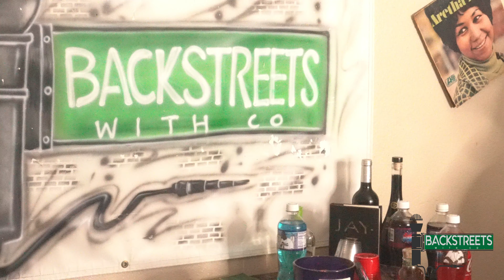Pt.1 KAYO G on being hit by the police, car wreck, lifestyle changes, Therapy, Anti- Sober growth,